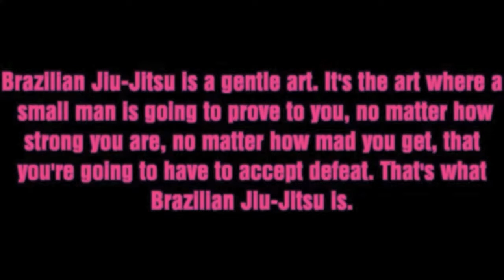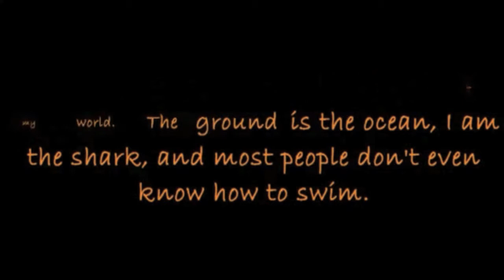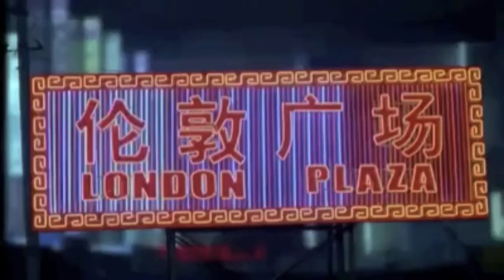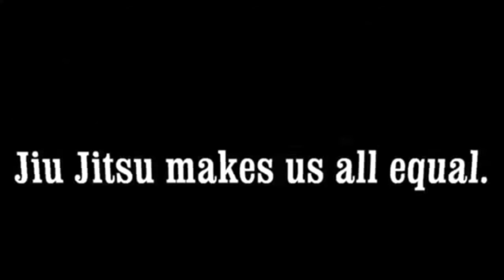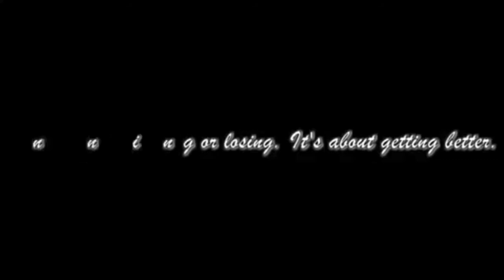BJJ The Grind